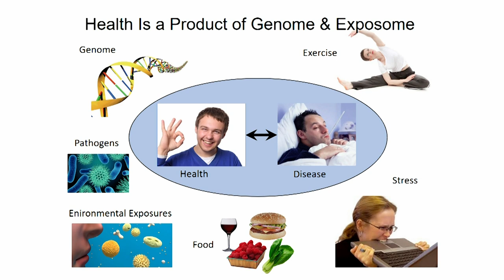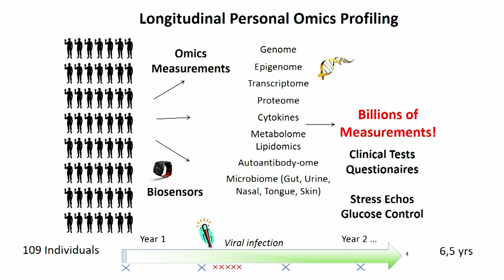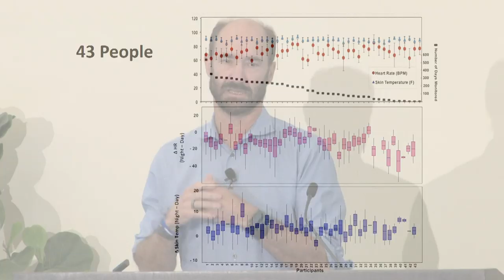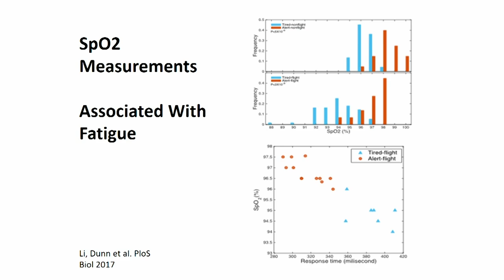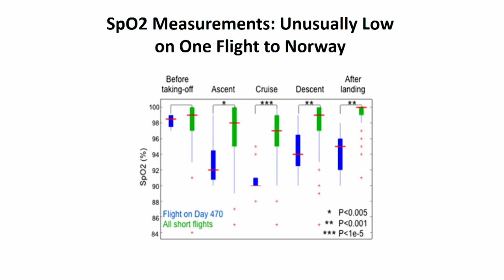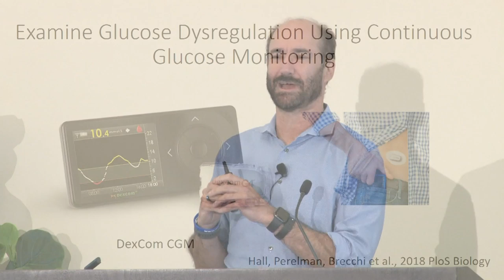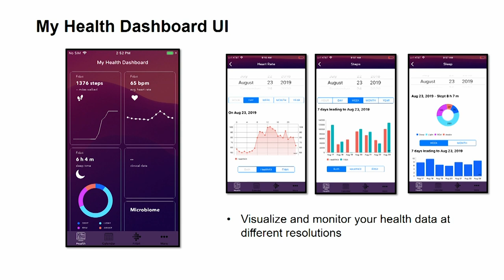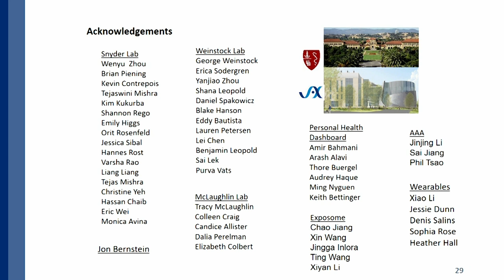Mike Snyder, PhD | Big Data, Wearables, and Health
From the OMF-sponsored 3rd Annual Community Symposium on the Molecular Basis of ME/CFS at Stanford University.